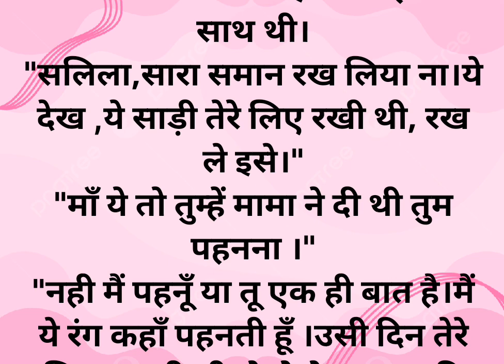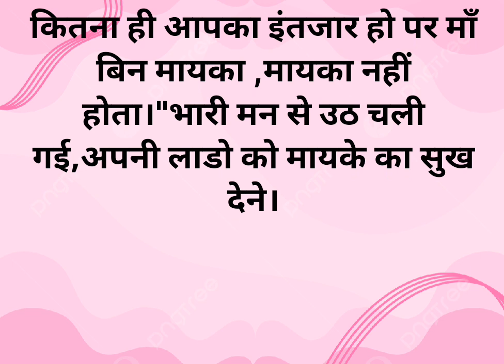मां बिन मायका हिंदी कहानी ma Bin mayka Hindi story#jaishreeram